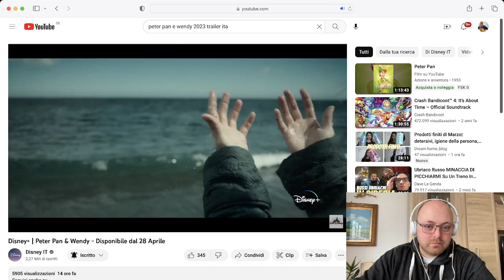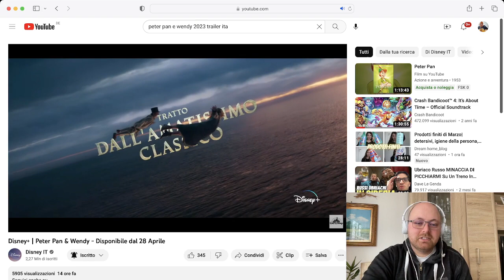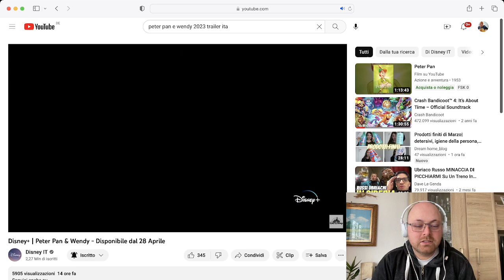Peter Pan E Wendy - Reaction Al Nuovissimo Trailer!